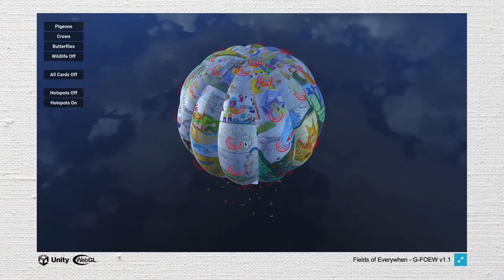M+R - Prototype balloon, first flight sequence - Neil Musson and Jono Retallick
We test fly the prototype of our flying sculpture. This is part of the process of making a 25M high hot air balloon which will fly the stories of Thamesmead during the summer of 2022 and beyond. The artwork follows our selection by Peabody to make a monumental artwork in Thamesmead, London.